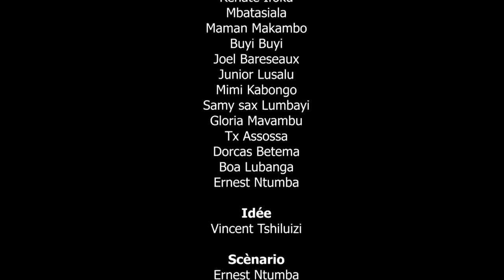MOTEMA MABE YA DARLING NA VIE YA GEUCHO EPISODE 7 ET FIN THEATRE CONGOLAIS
Ba theatres na biso eza ba maboke ya nzongzing tosalaka na ba star ya minene ya mboka na biso. Chaque semaine totiaka ba film ya sika. Koma pe abonné ya la voix du peuple po otala ba theatres nioso ofele. Panza sango ndeko, po Congolais nioso pe atala theatre elongola ye pe ba stress. Merci pona confiance pe fidelité.